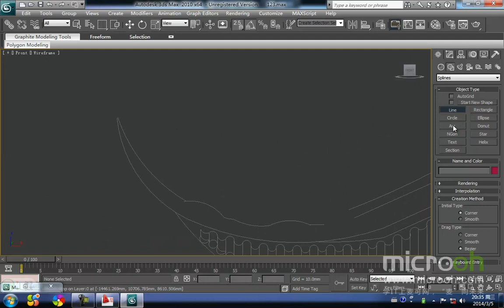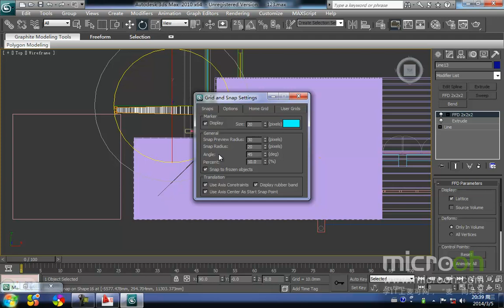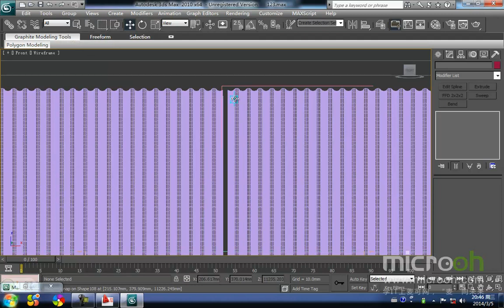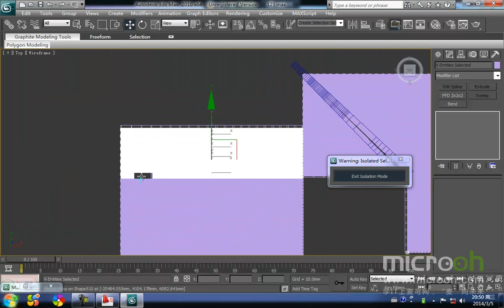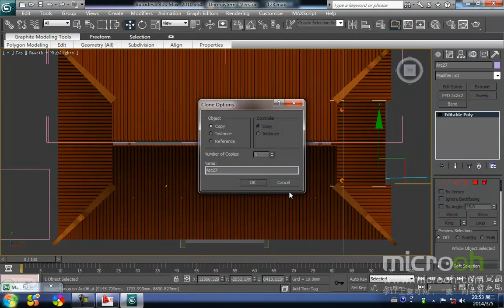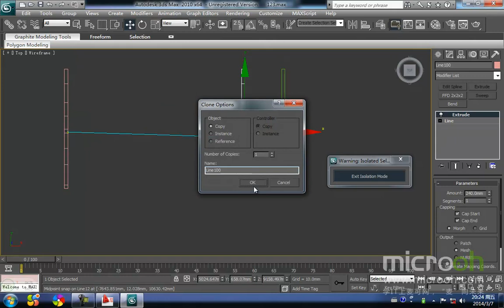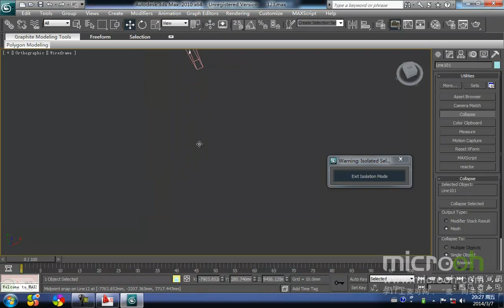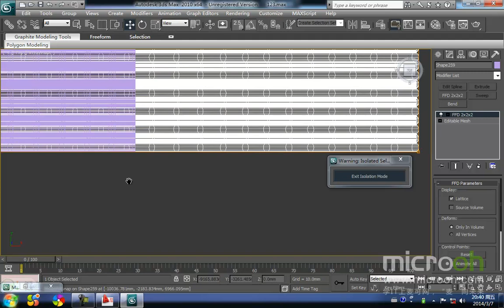行业类建筑模型精品课程55 古建的制作 7